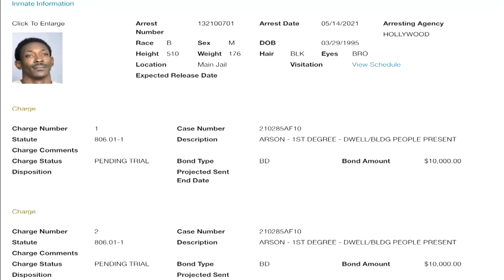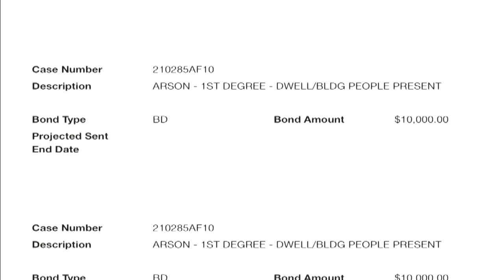Arson suspect whose pregnant girlfriend was killed goes before judge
Keith Martin Perkins, 26, has not been charged in the death of his pregnant girlfriend in Hollywood, Fla., but had his bond raised on two arson charges.